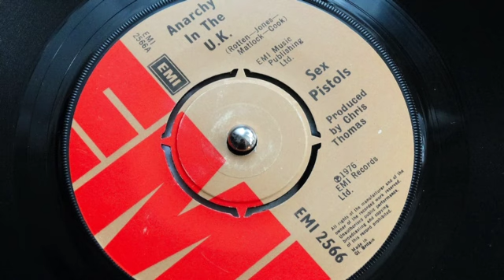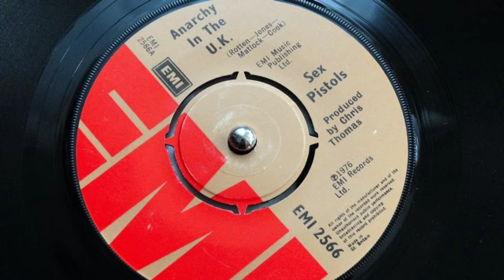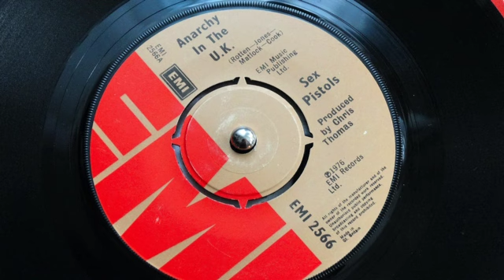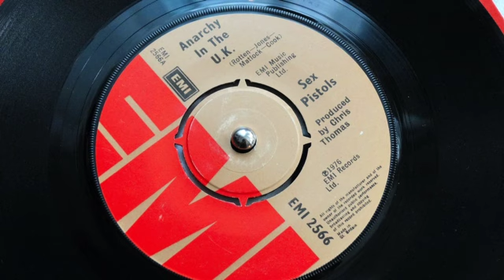Sex Pistols - Anarchy In The UK (EMI single 1976)